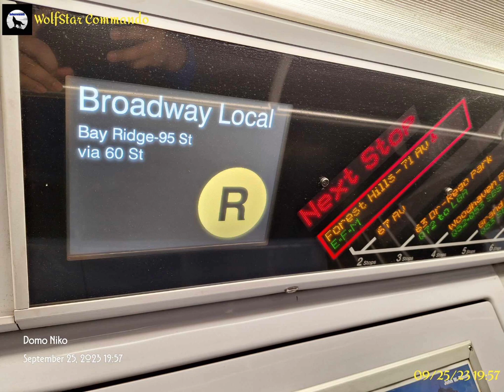R160 R train via E line announcement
The video clip by my best friend Domie. To let you know that I will probably record more transportation as I can. It will be a HUGE promise. The link is  I will take a break and upload my own videos till further notice in March, May, July, September (actually just for my bday only) and November 2024.
My Discord is NYCDispatcher_MSDWolf #1763.
⚠WARNING! ⚠
𝐏𝐥𝐞𝐚𝐬𝐞 𝐃𝐎 𝐍𝐎𝐓 𝐮𝐬𝐢𝐧𝐠 𝐟𝐚𝐤𝐞 𝐚𝐜𝐜𝐨𝐮𝐧𝐭 𝐨𝐫 𝐬𝐩𝐚𝐦𝐦𝐞𝐫!!!
𝐔𝐒𝐄 𝐲𝐨𝐮𝐫 𝐩𝐞𝐫𝐬𝐨𝐧𝐚𝐥 𝐩𝐚𝐠𝐞!